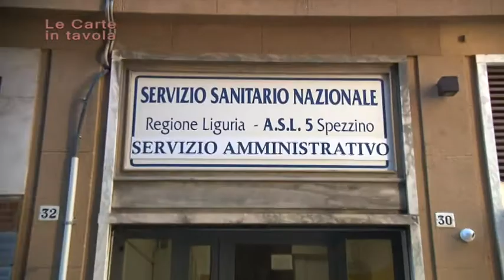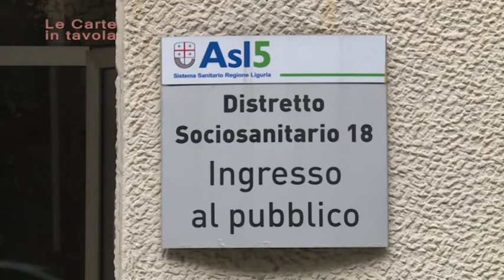Carte in tavola, premi ai dirigenti Asl, ma i servizi non migliorano 03-12-2021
Premi ai dirigenti Asl ma i servizi non migliorano. E' l'argomento di questa sera della rubrica a cura di Renzo Raffaelli 'Le carte in tavola'.